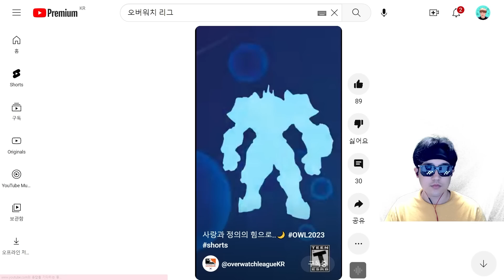신규 모드 출시와 하나무라 리메이크까지?!